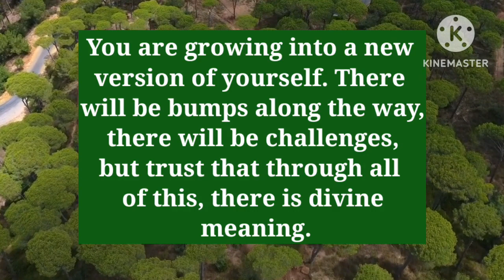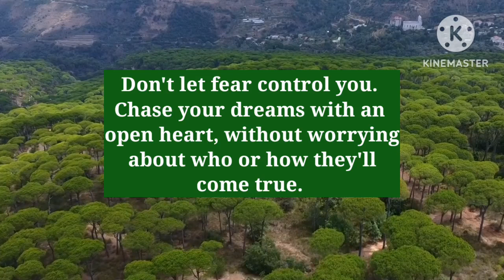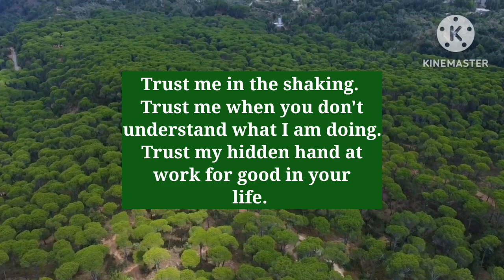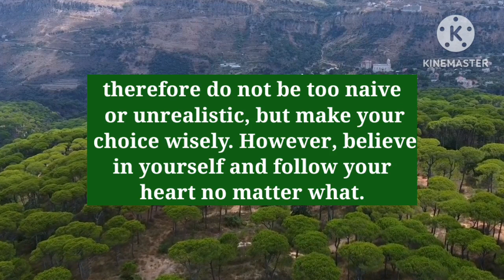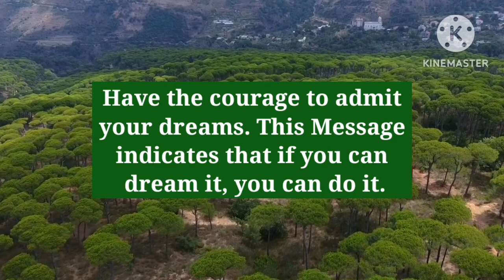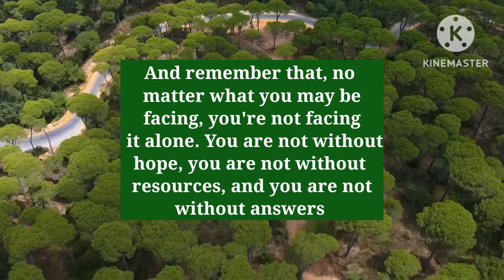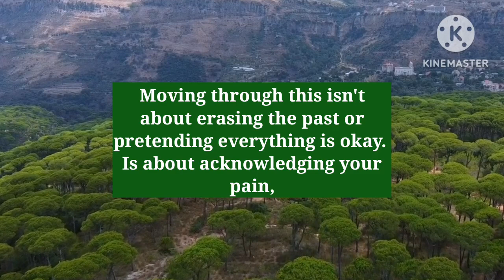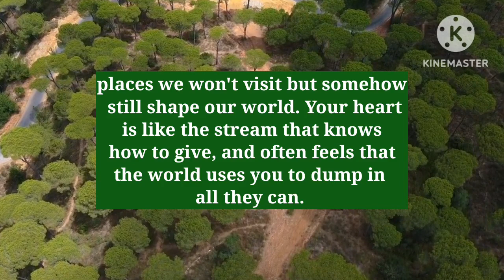🛑SERIOUS ALERT!- "THESE TWO (2)THINGS WILL VANISH"- THE HOLY SPIRIT | God's Message Today